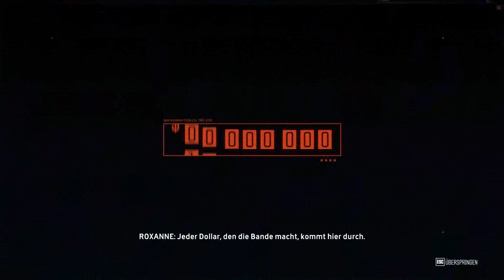THE CREW ~ Wir hassen Kisten ~ #66 [HD+][DEUTSCH]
„The Crew "
Let´s Play The Crew
Racing von Ubisoft

„Let´s Play"
Kommentiert von: Bigmana und ingoviva